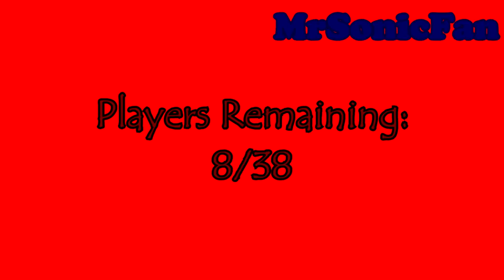Agency UHC Season 8 Montage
Please read the entire description!

Welcome to Agency Season 8!

This season is a wished To2 with a spin off of the popular gamemode achievement hunters called: **Missions!**

In this gamemode, players are given a list of Missions they can complete. When an agent completes their mission, they are given access to a common game feature/gamemode in the community. For example, getting first blood will give you access to 1 enemy recon, crafting an anvil will give you efficiency 2, etc...

We're also doing negative effects for the season called Mission Failures, where doing something negative will give you a nerf. For example, taking 3+ hearts of fall damage will enable Double or Nothing, mining 15 diamonds will enable blood diamonds, etc...

Thank you to:

- Ilikepie212_123 for the Server (Magik) and Skript!

- DianaB for the Teamspeak!

- MrCraftinator for the intro!

- Pelargo for the renders!

- Bacan for the logo!

- Treyasaurus!

-Music Credits!-

By: Ivan Torrent
Album: Immortalys

By: Efisio Cross

By: Atom Music Audio
Album: Mechanize, Vol. 2: Epic Dramatic Rock Tracks
Mastering: Lyubomir Yordanov

By: Phil Rey Gibbons
Vocals: Felicia Farerre

By: Efisio Cross

Music composed by: Louis Viallet Compositions